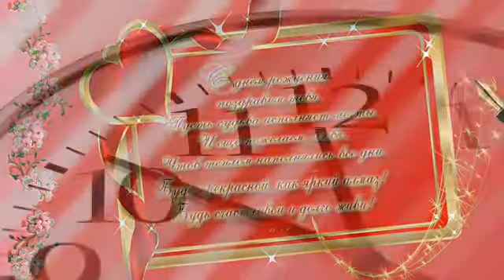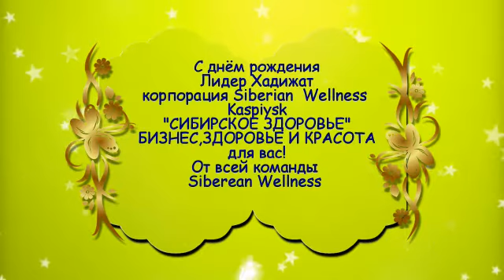С днём рождение лидер